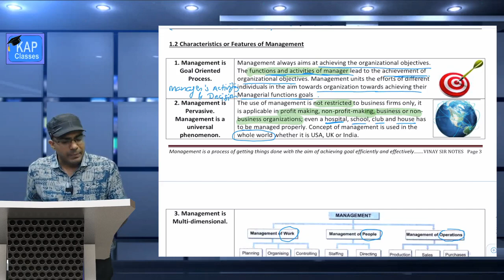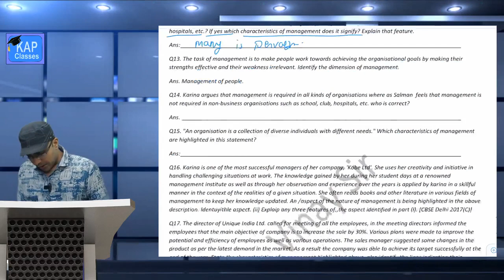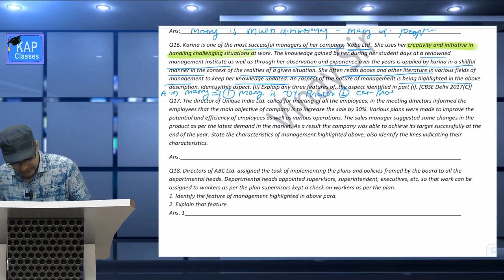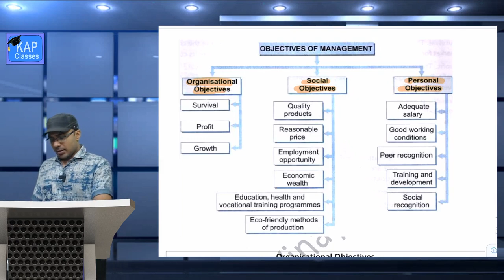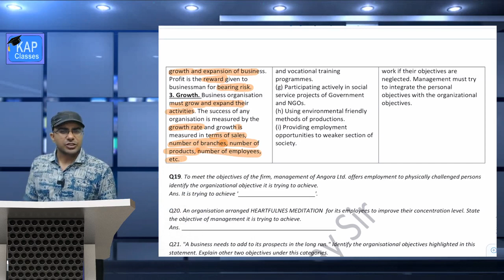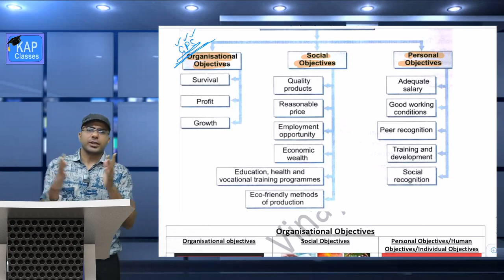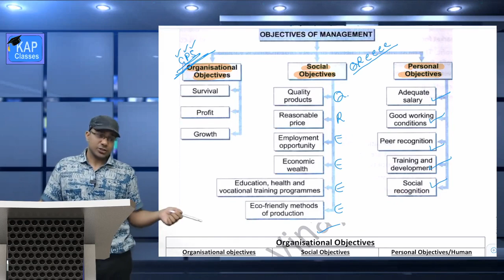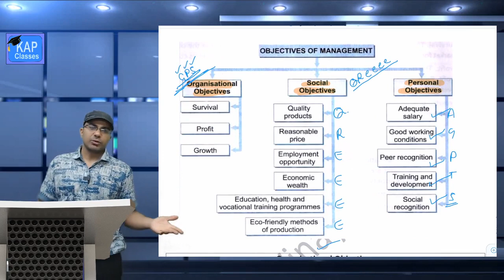Day- 3 Business st. (3 April)organisational/social/personal objective feature management case studie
Day- 3 Business studies objective and feature of management with case studies